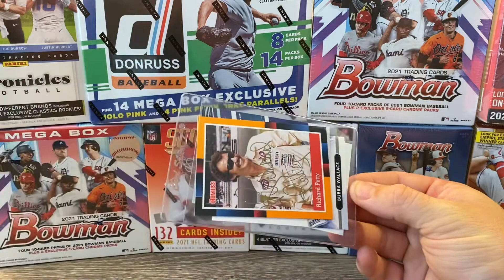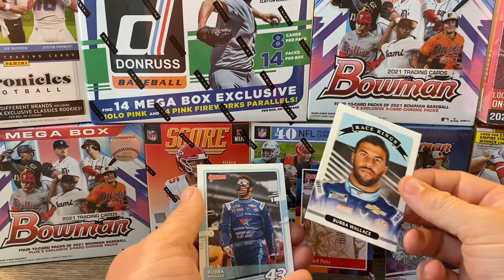My First Ever TTM Autograph - Through The Mail Autograph - The King Of NASCAR - Richard Petty